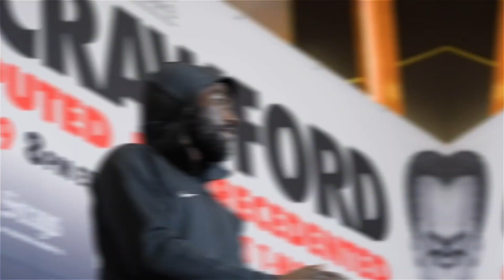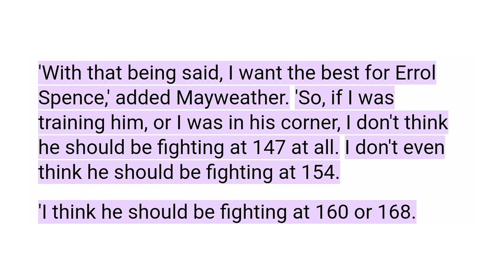Errol Spence Jr. REVEALS Date For Terence REMATCH! *You Won't Believe*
Get ready for the Spence Jr vs. Crawford rematch in 2023! Errol Spence Jr. activates the clause, aiming for redemption with Floyd Mayweather in his corner.